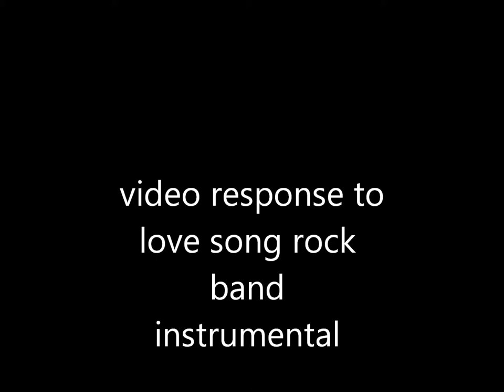invisible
music by lost in scores , vocals and lyrics by mindi kilty